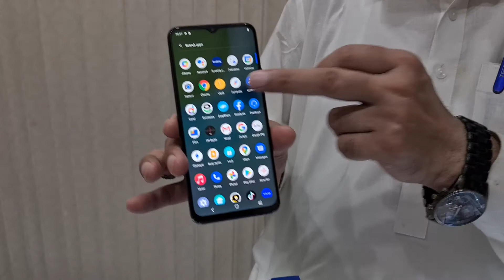vivo y 53s unboxing _ vivo y53s price & specs _ Orange Mobiles_